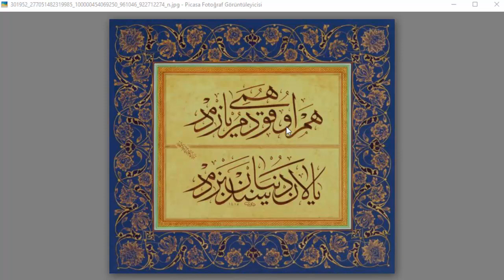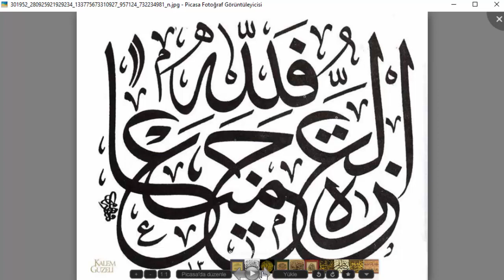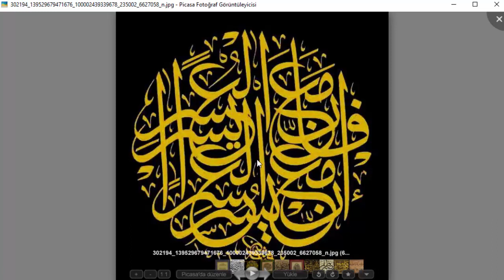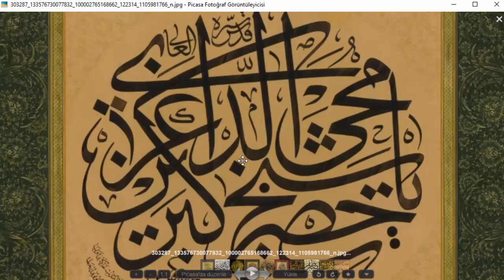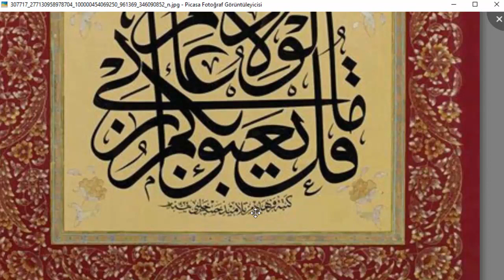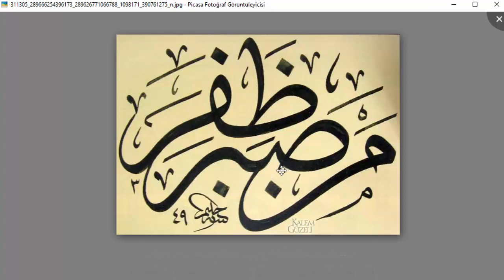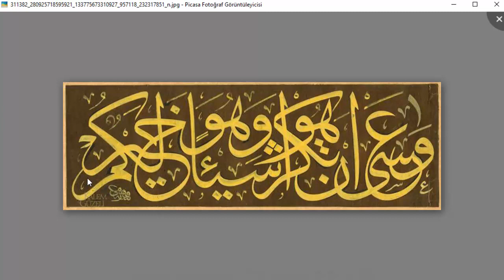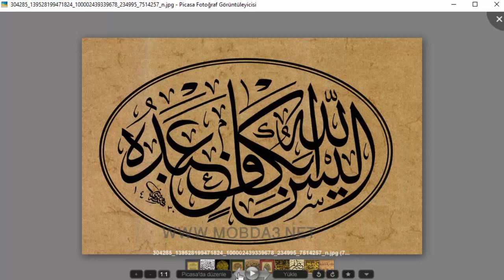HAT SANATI ESERLERİNİ OKUMA 4.DERS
👉 Hat sanatı ile ilgili güncel video içerikleri paylaşmaya gayret ediyorum.
Amacım Hüsn-i hat sanatının doğru anlaşılması ve bir çok kişiye ulaşabilmek.
Hat sanatı eğitimi uzun süreli bir yoldur. Bu sebeple sabırla çalışmayı gerektirir. Yazı yazarken konu anlatımlı ders videolarına da çok ihtiyaç duyarız.

✅ Hat Sanatında Terminoloji